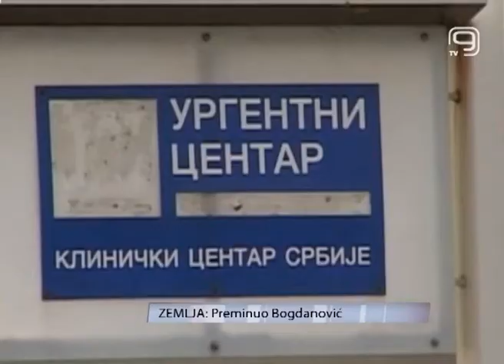TV KANAL 9, NOVI SAD, Preminuo Bogdanović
Ljubiša Bogdanović koji je u utorak ubio 13 osoba u Velikoj Ivanči, preminuo je danas u 14 sati. Zdravstveno stanje njegove supruge je stabilno.